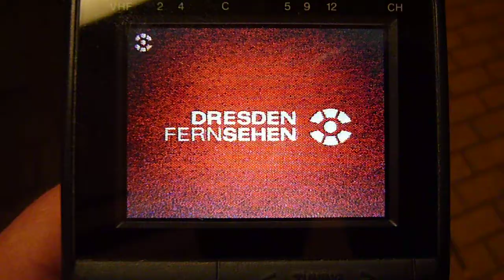30.12.2011: Dresden Fernsehen - Terrestrial analogue TV in Germany still alive !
Dresden Fernsehen
UHF E59: Dresden (Wachwitz)